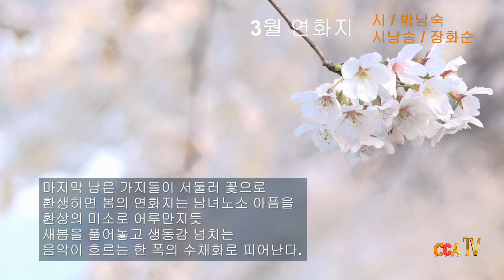박남숙 / 3월 연화지 / 시낭송 / 장화순 (금주의 시 선정)